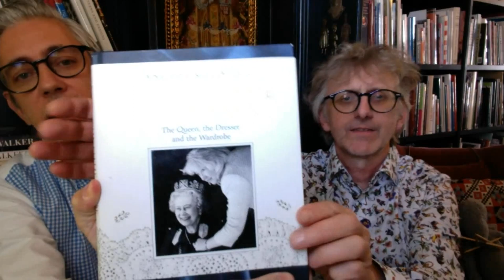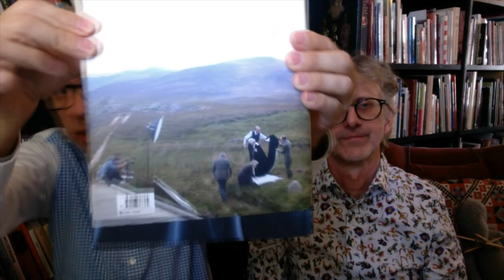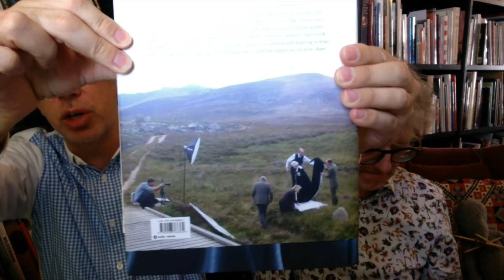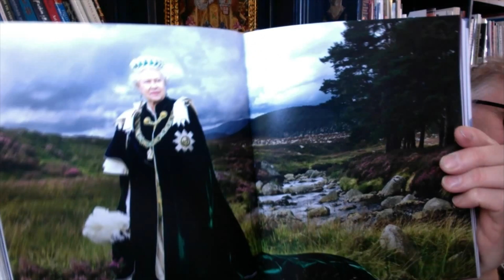The ARNE & CARLOS Daily Quarantine Knitting podcast. Ep. 15.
We are still staying safe at home and in order to keep our sanity, we want to share a fun knit along with you! We plan on dropping a clue and do a daily podcast from Monday-Friday at 6:00pm CET for the next few weeks.

If you are feeling isolated, please know you are not alone. We are in it together! So please join as for some emotional support in the next few weeks as we knit ourselves through this crisis!

Stay safe, healthy, wash your hands and be kind to each other!

  arnecarlos